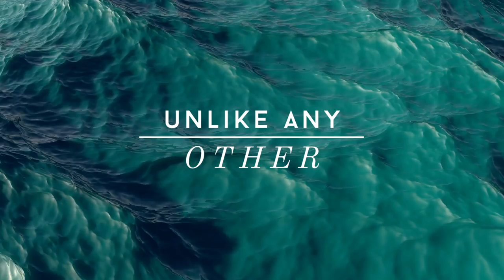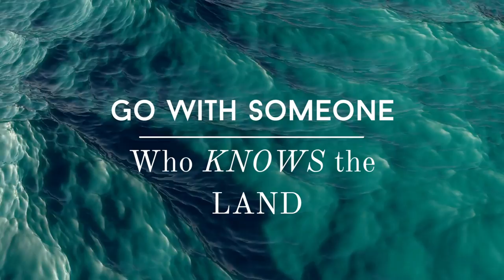Secret Halloween Tour Promo Trailer via Secret Ireland Tours LLC with Vanessa Hogle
Take a glimpse of the adventure in store! Travel with the someone who not only knows about Ireland, but who has BEEN there on more than one occasion! Vanessa Hogle is a six time best selling author who's title, "Ghosts Abroad Ireland" became a smashing success. After filming "Hidden Gems: Ireland" in 2019 with her PTP partner, Gwen Luckett, she wrote and released "Ghosts Abroad Ireland" about her accounts of the paranormal on the Emerald Isle. The owner of Secret Ireland Tours LLC, Mai Hernon an Ireland native herself, knew she had to ask Vanessa to be the Ambassador for her Halloween Tour for 2022. Naturally, Vanessa said yes! This tour has SOLD OUT nearly twice and spots were made for demand. AS OF THIS DATE OF THIS VIDEO'S RELEASE ONLY ONE SPOT LEFT!!